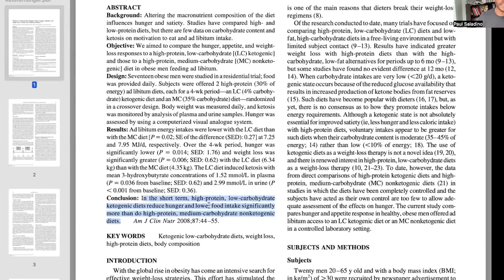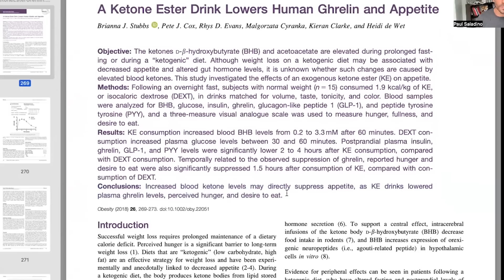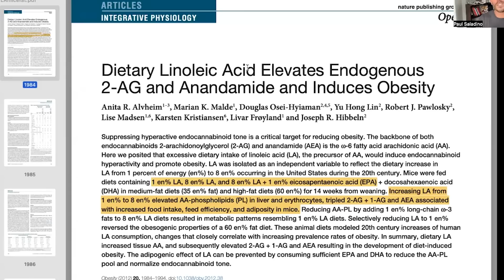Will a keto diet fix your appetite?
Paul explains some benefits to a ketogenic diet, specifically in cases where mitochondria may be broken due to a brain disorder (Parkinson’s, Alzheimer’s or Epilepsy). He also shares studies on how a ketogenic diet addresses appetite, and why there are more effective ways to “fix” your appetite.